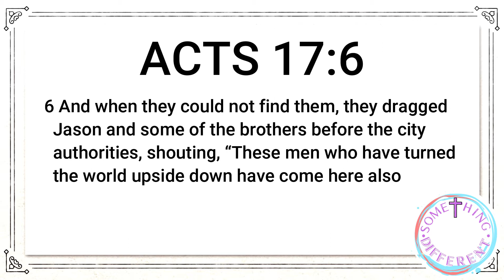Turning the World Upside Down | Acts 17:6 | Something Different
6 And when they could not find them, they dragged Jason and some of the brothers before the city authorities, shouting, “These men who have turned the world upside down have come here also